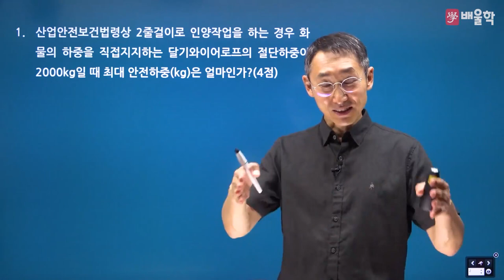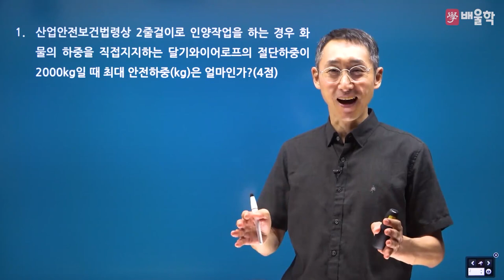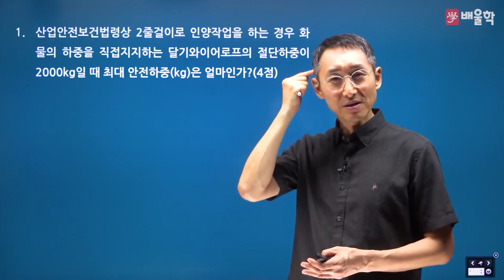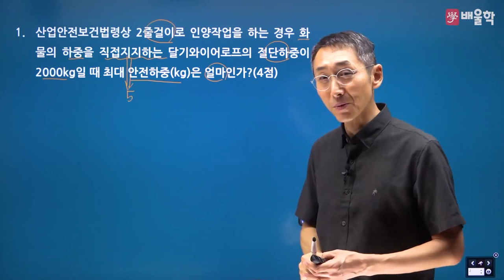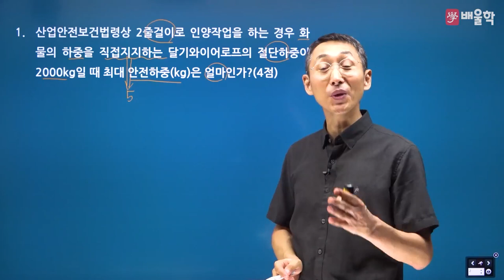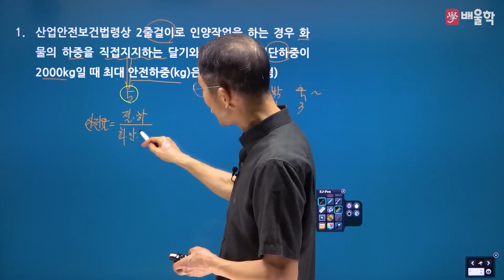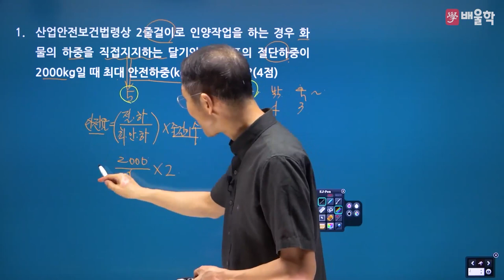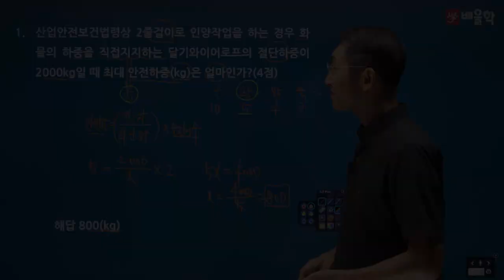[산업안전기사 실기] 2022년 1회 실기 기출 풀이 1 - 김용원 교수님